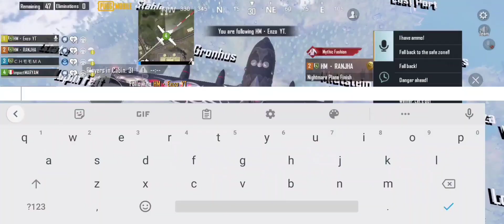I played with @Who-is-Enzo